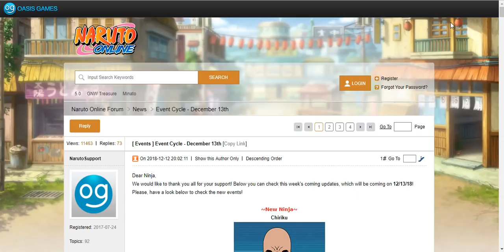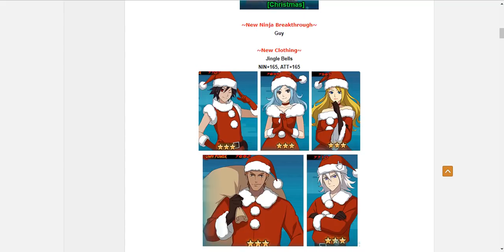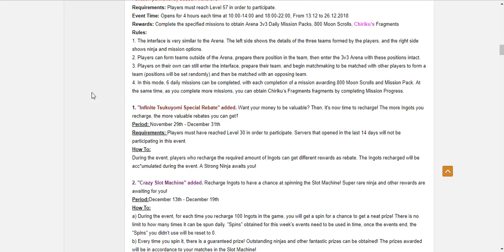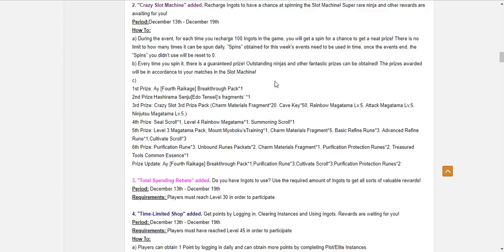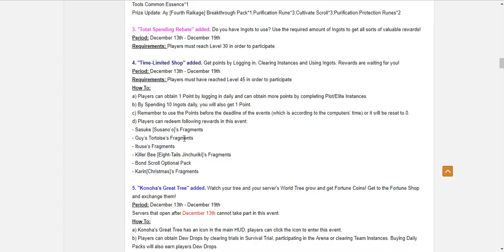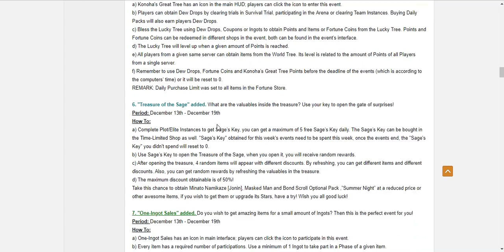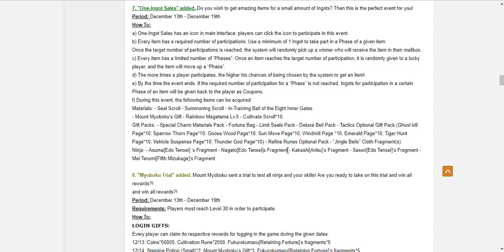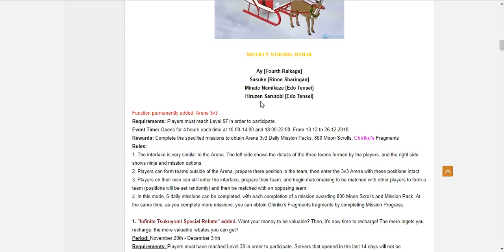Naruto Online - Weekly Event Discussion : 12/13/18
Time for some more 3v3 Arena and a bald friend...